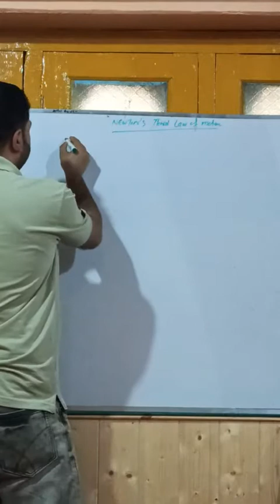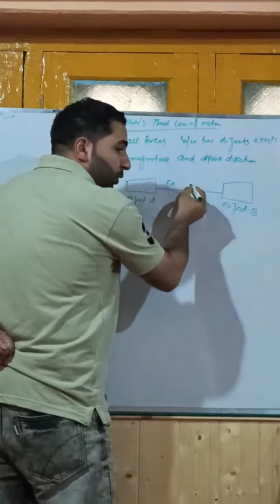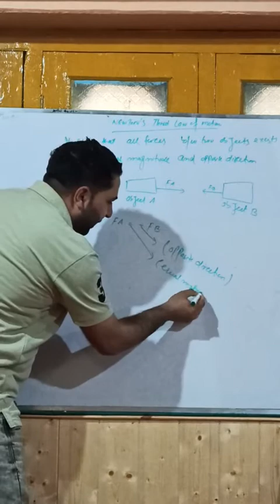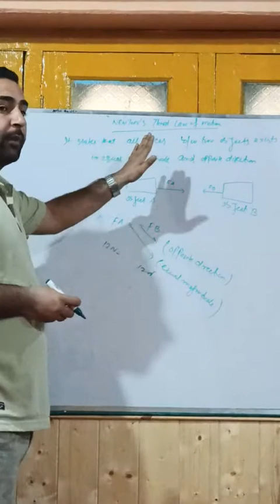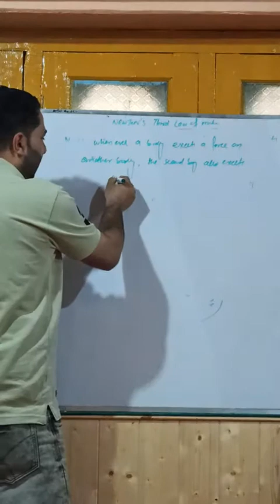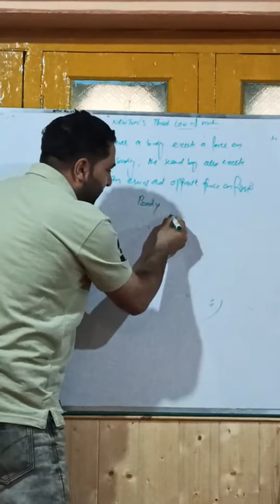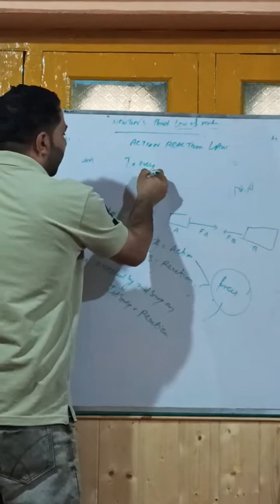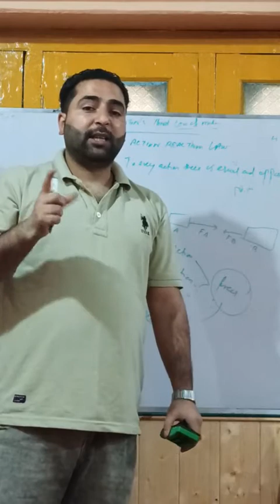NEWTON'S THIRD LAW OF motion